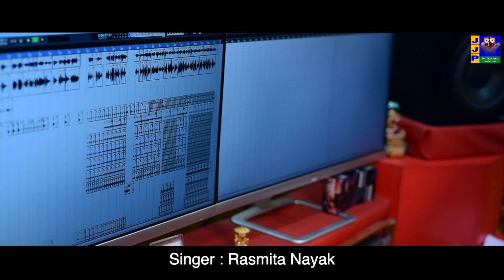Milita Amala Mancha Andolan Singer-Rasmita Nayak Lyrics&Music-R.Satyanarayan|Jay JagannathProduction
Song-Milita Amala Mancha Andolan
Singer-Rasmita Nayak
Lyrics & Music -R.Satyanarayan
Programming -Priyadarshan
Produced by Jay Jagannath Production,
Mangalabag, Cuttack, Odisha,India.
All copy rights are reserved by Jay Jagannath Production and anybody found misusing it will attract legal actions and heavy penalties against him/them.
Following Productions are the property of Jay Jagannath Production (JJP)
KIETAMERAJAKUMARI (ALBUM)
TOMATHARETIKILIBINDI (ALBUM)
HAIREDILBERJANI (SAMBALPURI)
DHANASANKHALI (BHAJAN)
C.D. FILM-BELA PACHILEKAURODHO
BIJU MAHATMYA
Recording at MRR Studio
Mastering & Mixing -MRR STUDIO

Edited by Digital Crew